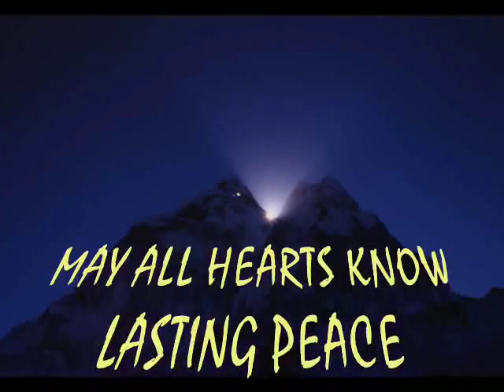HARE KRISHNA - Tango - JaiMa James & Friends)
Hare Krishna Chant From a live studio Recording with JaiMa James & Friends Minneapolis 1999

JaiMa James- Composition, Lead Vocals , Harmonium...

Dalyce Elliot- Violin

Michael Crawford -Guitar, Vocal Harmonies

Carol Ann Hunner- Guitar, Mandolin, Vocal Harmonies

Gary Waryan- Tabla

Thanks also to '"BIg Mike"
Arne Garvander and
Jimmy Devine
response vocal support and  "Tals" (mini symbols)

I've enjoyed listening to many recording artist like
Krishna Das
shabad kirtan
Jai Uttal
nusrat fateh ali khan
Deva Premal
Iscon devotees
the videos of the
Ramayana...
Bollywood scores

In my Love for sacred art and devotional song I've put together
simple slide shows(in my various videos) with a variety of Images of the Major Wisdom Tradions.. and song-chants including
Tara
Om tare tuttare ture swaha
Anandamayi ma
Ramana Maharshi
Yogananda
Amma Ammachi
sivananda
Jesus
Mother Mary
Padre Pio
Mother Theresa
tree of life
Rumi
sikh
maha mantra
whirling dervish
Lakshmi
Devi
Sita Ram
Rumi
Radha Krishna
Papaji
Kirtans
interfaith art
Neem karoli Baba
Hazrat Inyat Khan
Samuel Lewis
St.Therese
Various other Mystics (more) (less)